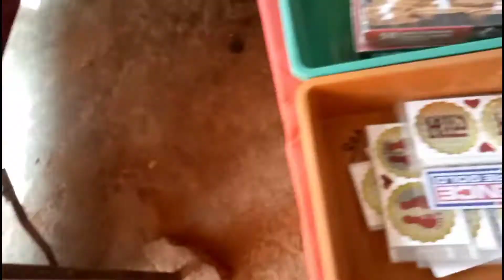Diwali Dhamaka Sale In Lakhani